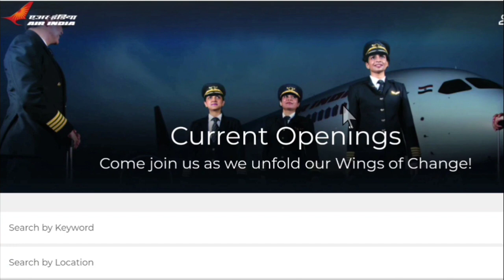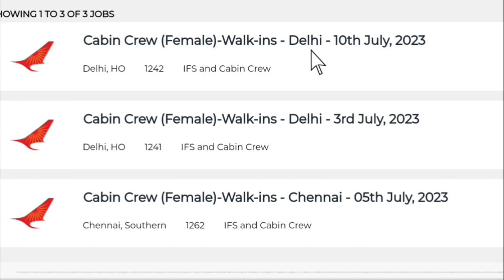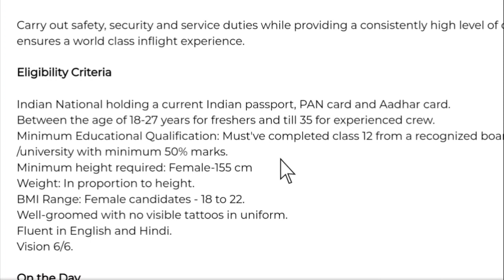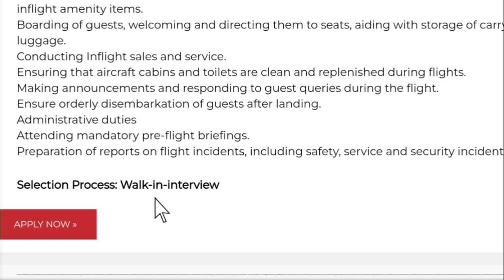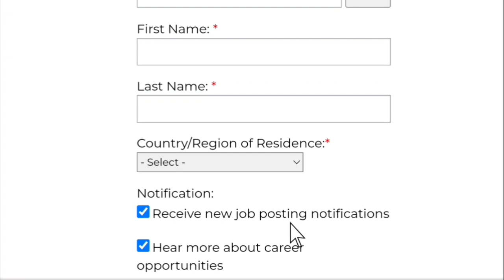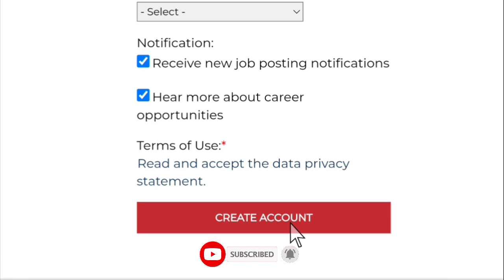Airport Recruitment 2023 | air India Airport New Vacancy | 12th Pass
Airport Recruitment 2023 | Airport New Vacancy 2023 | 10th & 12th Pass Airport Freshers Jobs 2023

12th pass job in airport direct joining

airport jobs
jobs in airlines
airport jobs for 12th pass
airport csa jobs
bhartiya aviation services
bhartiya aviation services ground staff
igi recruitment 2023
how to join airport ground staff
how to join airport jobs after 12th
AirIndia Job 2023
airindia cabin crew interview
air india job for 12th pass
air india latest vacancy
air india cabin crew jobs
airindia jobs
latest airport jobs
air india jobs
airiindia jobs 2023
airport jobs india
airport jobs
airlines jobs
airlines vacancy
airlines vacancy 2023
airlines jobs for 12th pass
igi aviation services pvt ltd vacancy 2023
igi aviation traning fee 2023
igi aviation vacancy 2023
customer service agent
igi customer service agent vacancy 2023
igi aviation services csa recruitment 2023
igi aviation services pvt ltd 2023
airport job vacancy 2023
igi aviation
igi vacancy 2023
igi aviation services pvt ltd recruitment 2023
igi customer service agent vacancy 2023 details
delhi airport customer service agent vacancy 2023
igi aviation service syllabus
indigo career
indigo careers ground staff
celebi ground jobs 2023
indigo airlines job for 12th pass
indigo airlines job vacancy in delhi
indigo job vacancy 2022
celebi latest jobs 2023
indigo job vacancy 2023 ground staff
indigo pilot job vacancy 2023
latest ground jobs

indira gandhi international airport job vacancy 2023
What is IGI aviation training fee?
How can I get job in IGI?
Is IGI aviation fake or real?
What is the work of IGI?